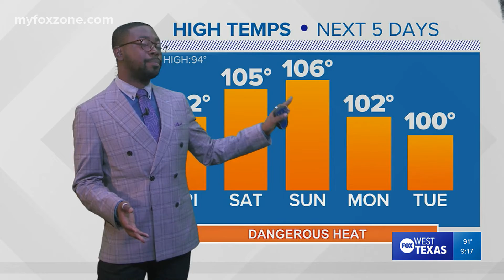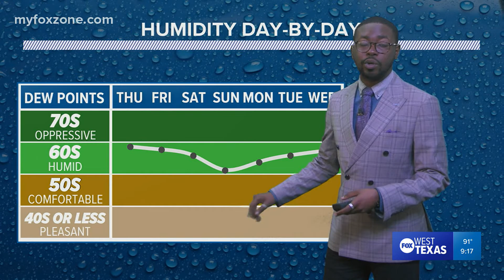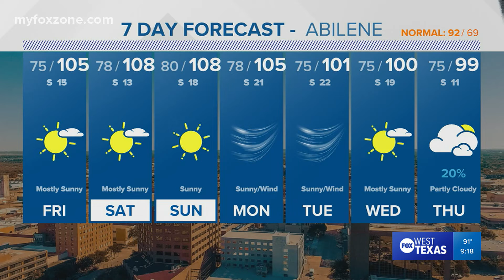Thursday night forecast 6/9/22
Thursday barely touched the triple digits, but the heat will grow heading into the weekend